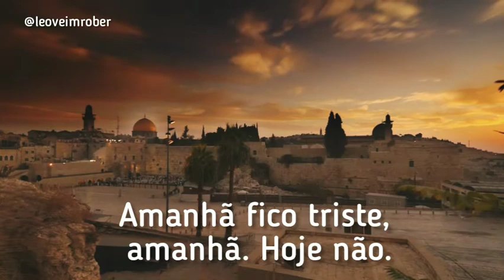Amanhã eu fico triste, hoje não!